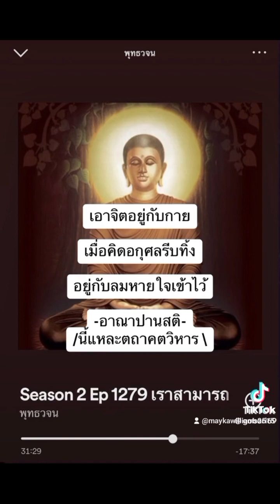เอาจิตอยู่กับกายเมื่อคิดอกุศลให้รีบทิ้ง🙏🙏🙏❤️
...ถ้าภิกษุเจริญสัมมาสมาธิแม้ชั่วกาลเพียงลัดนิ้วมือ …เรากล่าวว่า อยู่ไม่เหินห่างจากฌาน

ปสาทกรธัมมามาทิปาลิ
บาลีว่าด้วยธรรมะที่ทำให้เกิดความเลื่อมใส เป็นต้น

ทรงแสดงลาภอย่างแน่นอน ( เป็นลาภโดยส่วนเดียว ) (ของภิกษุ )
คือการอยู่ป่า, การถือบิณฑบาต, การทรงไตรจีวร ( ไม่สะสมมาก),
การเป็นผู้แสดงธรรม, การเป็นผู้ทรงจำวินัย, การสดับตรับฟังมาก, การบวชได้ยั่งยืน, การสมบูรณ์ด้วยอากัปปกิริยา ( มารยาท),

การสมบูรณ์ด้วยบริวาร, การมีบริวารมาก, ความเป็นกุลบุตร ( ผู้ชาย ), ความเป็นผู้มีผิวพรรณงาม, ความเป็นผู้มีถ้อยคำไพเราะ, ความเป็นผู้ปรารถนาน้อย, ความเป็นผู้มีอาพาธ ( โรคภัยไข้เจ็บ ) น้อย.

📌ทรงแสดงว่า
ถ้าภิกษุเจริญฌานที่ ๑ ที่ ๒ ที่ ๓ ที่ ๔

📌เจริญเจโตวิมุติ
( ความหลุดพ้นจากกิเลสเพราะสมาธิ )
อันประกอบด้วยเมตตา, กรุณา, มุทิตา, อุเบกขา

📌เจริญสติปัฏฐาน๔ ( การตั้งสติ )
📌เจริญอิทธิบาท ๔( คุณให้บรรลุความสำเร็จ )
📌เจริญอินทรีย์ ๕( ธรรมอันเป็นใหญ่มีศรัทธาและความเพียร เป็นต้น)
📌เจริญธรรมอันเป็นกำลัง ๕  (พละ๕)
📌เจริญธรรมอันเป็นองค์แห่งปัญญาเครื่องตรัสรู้ ๗  ( โพชฌงค์มีสติ เป็นต้น )
📌เจริญมรรคมีองค์ ๘ (มีความเห็นชอบ เป็นต้น)

ก็ชื่อว่าไม่ว่างจากฌาน, ทำตามคำสอนของศาสดา, บริโภคอาหารของราษฏรไม่เสียเปล่า จะกล่าวไยถึงการทำธรรมะดั่งกล่าวแต่ละข้อนั้นให้มาก.

[๒๐๗] ดูกรภิกษุทั้งหลาย
ความเป็นผู้ถืออยู่ป่าเป็นวัตร
ความเป็นผู้ถือเที่ยวบิณฑบาตเป็นวัตร
ความเป็นผู้ถือทรงผ้าบังสุกุลเป็นวัตร
ความเป็นผู้ถือทรงไตรจีวร
ความเป็นพระธรรมกถึก
ความเป็นพระวินัยธร
ความเป็นผู้มีพระพุทธพจน์อันได้สดับแล้วมาก
ความเป็นผู้มั่นคง อากัปปสมบัติ บริวารสมบัติ
ความเป็นผู้มีบริวารมาก
ความเป็นกุลบุตร
ความเป็นผู้มีผิวพรรณงาม
ความเป็นผู้เจรจาไพเราะ
ความเป็นผู้มักน้อย
ความเป็นผู้มีอาพาธน้อย นี้เป็นกึ่งหนึ่งของลาภ ฯ

[๒๐๘] ดูกรภิกษุทั้งหลาย
ภิกษุนี้ เรากล่าวว่า อยู่ไม่เหินห่างจากฌาน
ทำตามคำสอนของพระศาสดาปฏิบัติตามโอวาท
ไม่ฉันบิณฑบาตของชาวแว่นแคว้นเปล่า
ก็จะป่วยกล่าวไปไยถึงผู้กระทำให้มากซึ่งปฐมฌานนั้นเล่า ฯ

[๒๐๙] ดูกรภิกษุทั้งหลาย
ถ้าภิกษุผู้เจริญทุติยฌานแม้ชั่วกาลเพียงลัดนิ้วมือ
... เจริญตติยฌาน
... เจริญจตุตถฌาน

... เจริญเมตตาเจโตวิมุติ
... เจริญกรุณาเจโตวิมุติ
... เจริญมุทิตาเจโตวิมุติ
... เจริญอุเบกขาเจโตวิมุติ

...พิจารณากายในกายอยู่
พึงเป็นผู้มีความเพียร มีสัมปชัญญะ

…เจริญอิทธิบาทที่ประกอบด้วย
 วิมังสาสมาธิปธานสังขาร

... เจริญสัทธินทรีย์
... เจริญวิริยินทรีย์
...เจริญสตินทรีย์
... เจริญสมาธินทรีย์
... เจริญปัญญินทรีย์

... เจริญสัทธาพละ
... เจริญวิริยพละ
... เจริญสติพละ
... เจริญสมาธิพละ
... เจริญปัญญาพละ

... เจริญสติสัมโพชฌงค์
... เจริญธัมมวิจยสัมโพชฌงค์
... เจริญวิริยสัมโพชฌงค์
... เจริญปีติสัมโพชฌงค์เจริญปัสสัทธิสัมโพชฌงค์
... เจริญสมาธิสัมโพชฌงค์
... เจริญอุเบกขาสัมโพชฌงค์

... เจริญสัมมาทิฏฐิ
... เจริญสัมมาสังกัปปะ
...เจริญสัมมาวาจา
... เจริญสัมมากัมมันตะ
... เจริญสัมมาอาชีวะ
... เจริญสัมมาวายามะ
... เจริญสัมมาสติ

ทำตามคำสอนของพระศาสดา
ปฏิบัติตามโอวาท
จะป่วยกล่าวไปไยถึงผู้กระทำให้มาก
ซึ่งสัมมาสมาธิเล่า ฯ

ปสาทกรธัมมาทิบาลี

     เนื้อความพระไตรปิฎก เล่มที่ ๒๐
บรรทัดที่ ๑๐๕๙-๑๒๖๖ หน้าที่ ๔๗-๕๕.

ขอนอบน้อมแด่พระผู้มีพระภาคอรหันต์สัมมาสัมพุทธเจ้าพระองค์นั้นผู้ตรัสรู้ชอบแล้วด้วยพระองค์เอง ผู้ถึงพร้อมด้วยวิชชาและจรณะ ผู้ไปดีแล้ว ทรงรู้แจ้งโลก…🙇‍♀️🙇‍♀️🙇‍♀️🌺

ด้วยธรรมทานนี้ ขอเหล่าสัตว์จงเป็นผู้ไม่มีเวรปราศจากความทุกข์อยู่เป็นสุขทุกเมื่อเทอญ